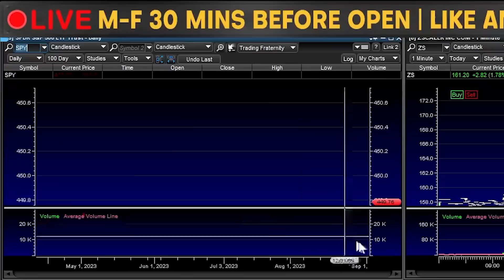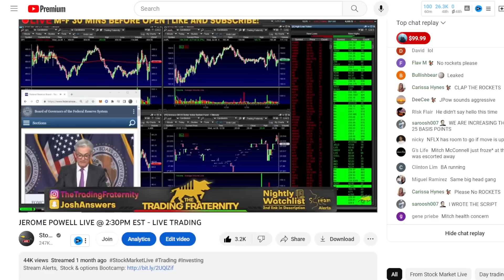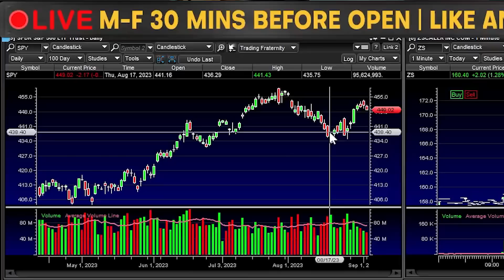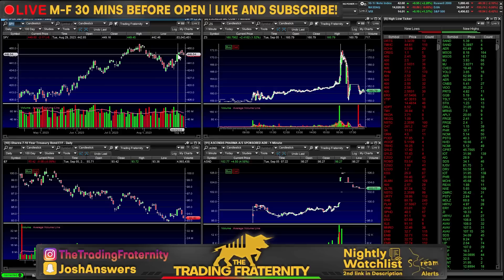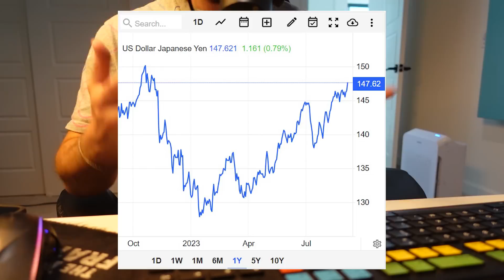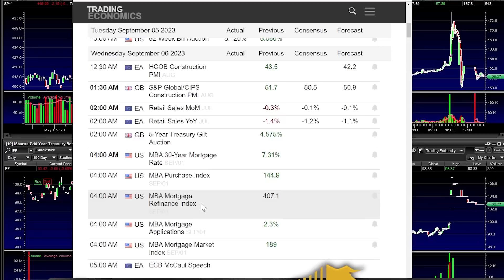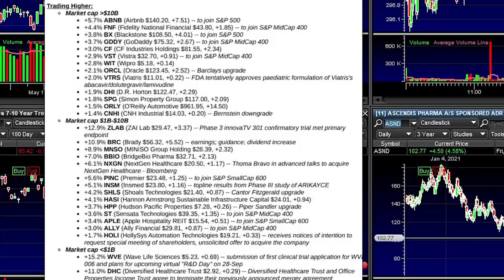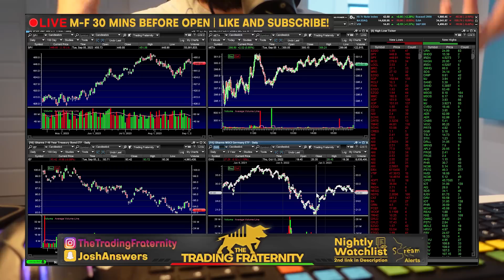September SUCKS - 3 Stocks For TOMORROW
The stock market is setting up for a calm week on the data front post holiday, but seasonality, bonds & data tomorrow might have something to say about that. Markets came back from the holiday with a sub par start, but the real focus was on bonds reverting their gains from the final weeks of August & whether or not September will play out as the worst month seasonally. I go over the market seasonality debate and some of the new data investors are talking about, then I go over why bonds sold off and yields went higher today, then I go over the ISM data for tomorrow and why it will be important for the market. After this brief market recap and stock analysis, I go over my portfolio and 3 stocks for tomorrow. I only made one trade today on META stock, but I will be watching a variety of biotech plays for more FDA activity, then I will be eyeing EWG stock to see if a Euro recession play could materialize later through the data.